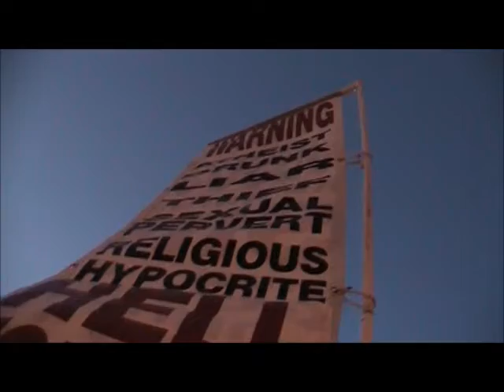Heathen at Hickory Oktoberfest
Buddy, Shane and Sandra preaching at Hickory NC Oktoberfest 2012